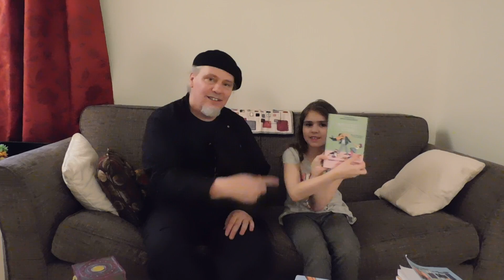SOPHIA's FAVE Graphic Novels (ILOGL #29)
SOPHIA's FAVE Graphic Novels
In the Library of Graphic Literature episode #29

INTRODUCING...Sophia!!! The one you've heard all about over the course of this show. So, I invited Sophia on to review some of her favourite graphic Novels from “Ghosts” to “the Babysitter's Club” to “Real Friends” and much more! We really had a great time shooting this and she promises if I can get a 1,000 views, she'll come back on the show!

So, sit back and enjoy one of the youngest graphic novel critics in the world...the Incomparable Sophia!!!

Keep on reading and remember...Tune in and TOON OUT!

Wallace & Sophia

PLEASE feel free to join my LIBRARY of GRAPHIC LITERATURE Facebook group ay: